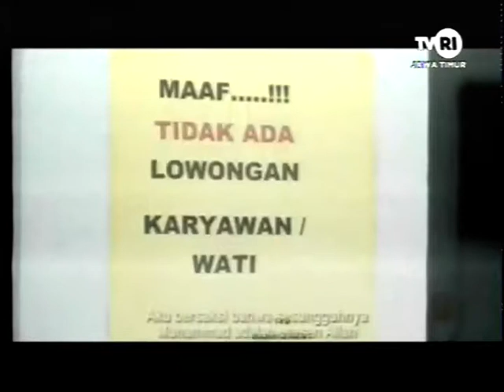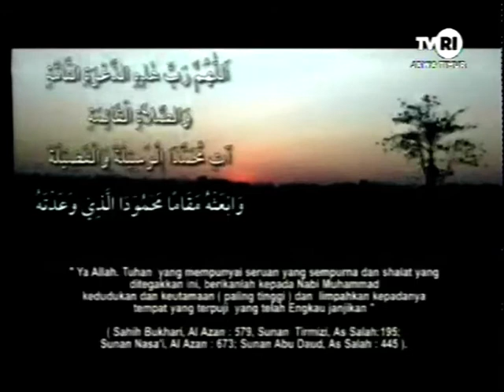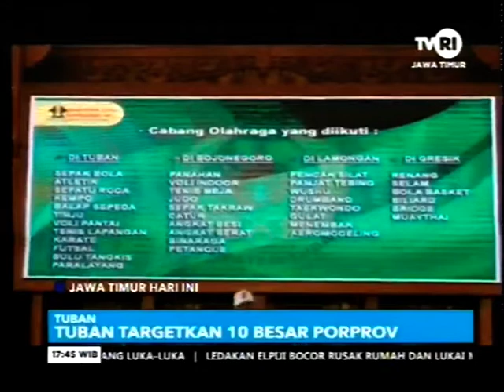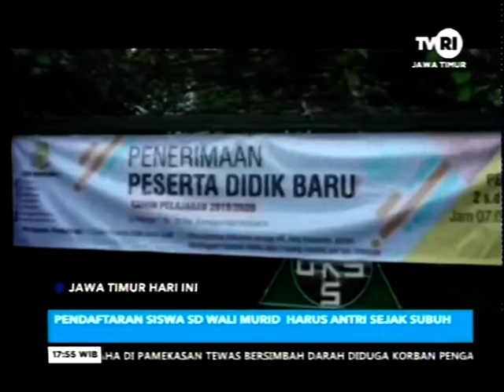JAWA TIMUR HARI INI 02 JULI 2019